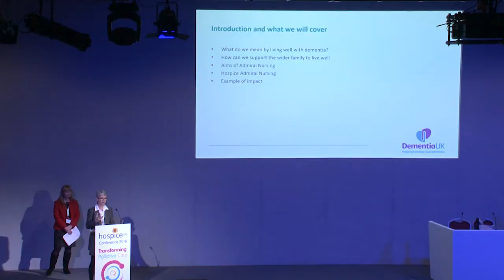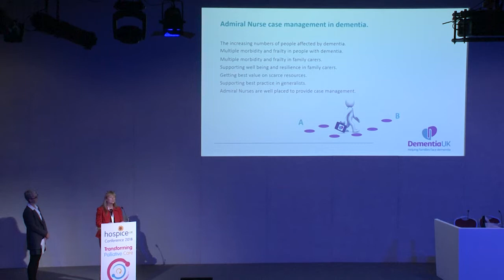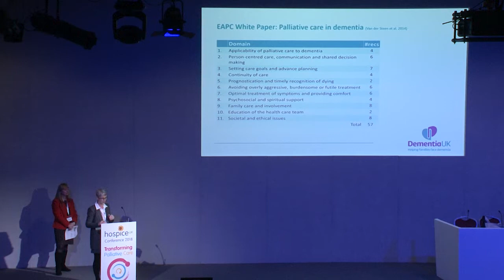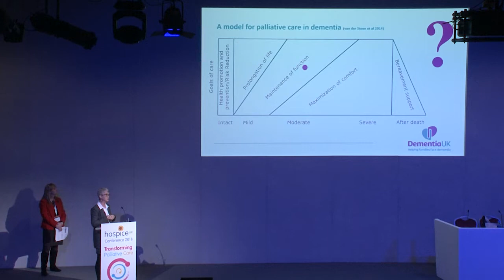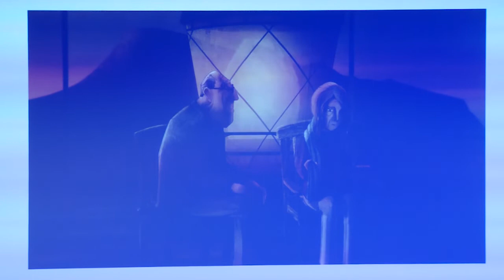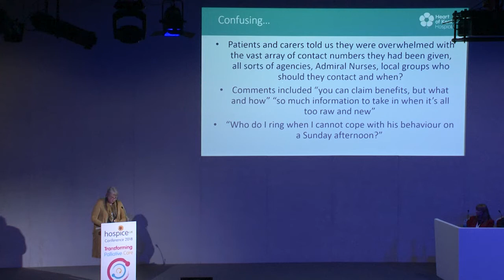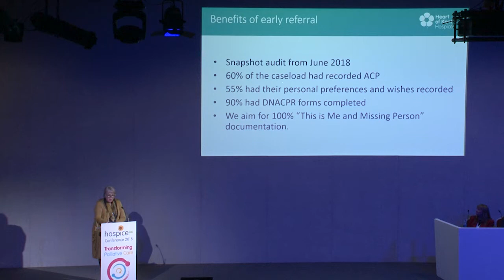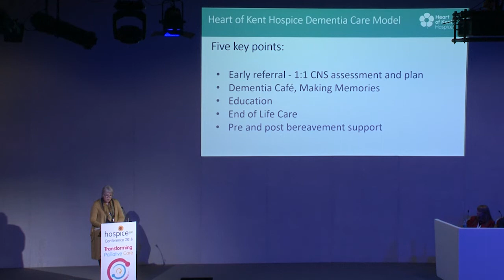Living well with dementia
In this session at the 2018 Hospice UK National Conference, we explored different ways to support people and their carers to live well with dementia. It was concerned with real world practice and recommendations for service planning, delivery and patient experience.

Speaking are: Dr Karen Harrison Dening, Head of Research & Publications and Caroline Scates, Professional & Practice Development Facilitator; Dementia UK; Kerry Harrison, Patient Services Director, Heart of Kent Hospice